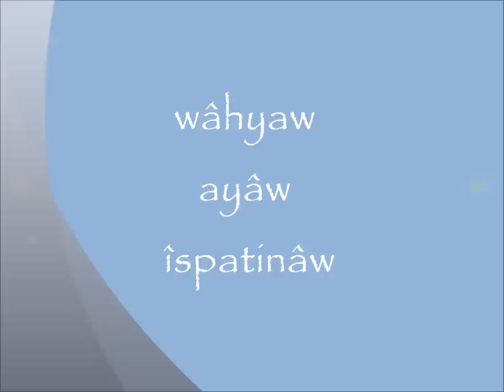Cree Hymn: There Is A Hill Far Away - Charles Houle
Re-uploaded video.